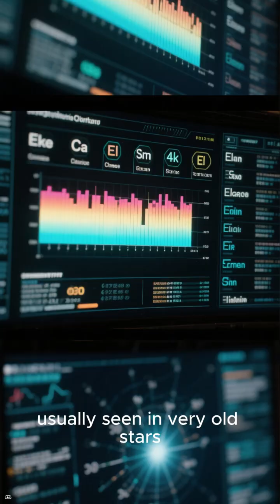“The Star That Shouldn’t Exist: Gaia BH2’s Impossible Secrets” “Astronomers Found a Star With ...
“The Star That Shouldn’t Exist: Gaia BH2’s Impossible Secrets”

“Astronomers Found a Star With Ancient Chemistry… But It’s Young?!?”

“This Star Broke the Rules of the Universe — Gaia BH2 Explained”

“A Black Hole’s Violent Past Created a Star That Makes No Sense”

“Gaia BH2: The Binary System That Defies Everything We Know About Stars”

“Starquakes Reveal a Cosmic Mystery No One Expected”